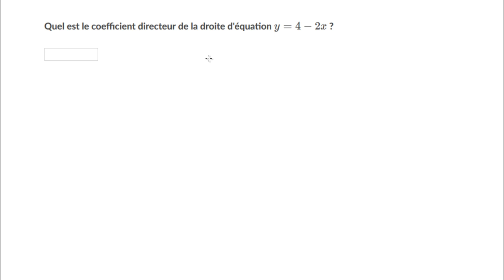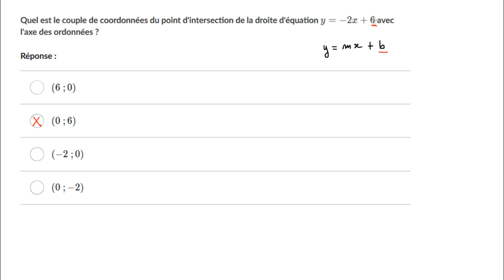Exercices sur l'ordonnée à l'origine